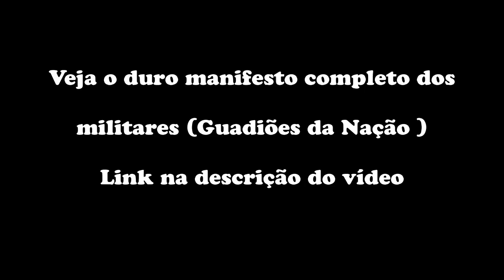Militares da reserva "504 Guardiões da Nação" divulgam duro manifesto em repúdio contra STF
“Ombreamos com o Presidente da República, Chefe-de-Estado e Comandante Supremo das Forças Armadas, eleito democraticamente por 57 milhões de brasileiros, para expressar, por intermédio do único meio gratuito e democrático de que dispomos, as redes sociais, as quais Vossas Excelências tentam criminalizar, um enérgico repúdio por sermos governados dissimuladamente por grupos inescrupulosos, formados por cidadãos eleitos com um único voto, concedido por conveniência ou nepotismo, em cumplicidade com parlamentares que não honram os diplomas conferidos por seus eleitores”, diz trecho do manifesto.